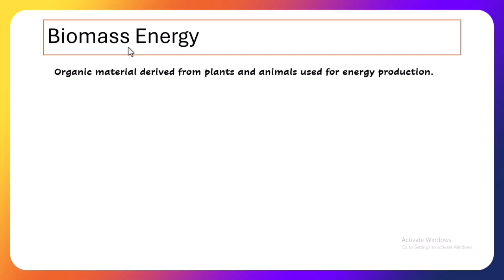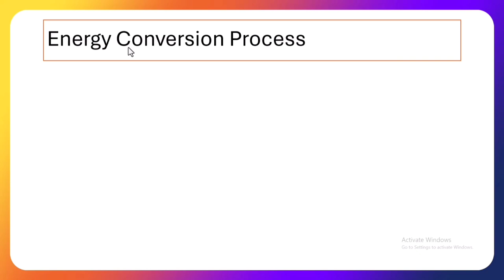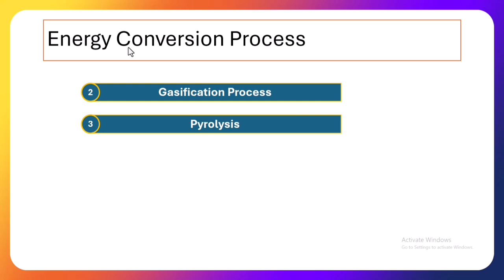Biomass Energy | Chapter 8 Energy Sources and Energy Transfer | Physics 9th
Hello Physics enthusiasts we are back with another video. In this video you will learn about Biomass energy and how it is used to generate electricity.
Biomass energy is often obtained from hydrocarbon waste, wood, animal manure, etc. Each source of Biomass energy is discussed in this video.
After this I have discussed, how this biomass energy is utilized to generate electricity. In this video based on book I have focused on direct burning method however there are two more method to do same.